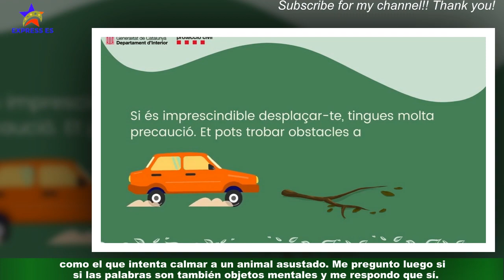Palabras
Me gusta la expresión "objeto mental" porque parece haber en ella una cierta contradicción,como si los productos de la cabeza no pudieran ser cosas. Ahora mismo cierro los ojos y me represento un autobús de color azul lleno de gente.Los viajeros van tan apretados que sus miembros se confunden. Yo me encuentro entre ellos y no sé si este brazo derecho es mío o de la persona que tengo al lado.